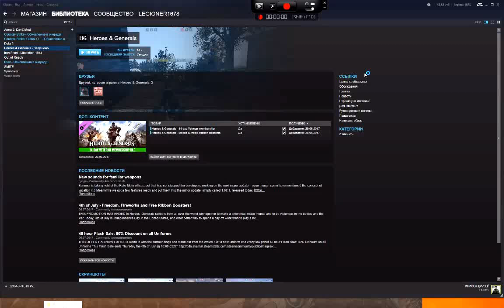H&G. Hans Gruber vs.Red Arny-2!!!